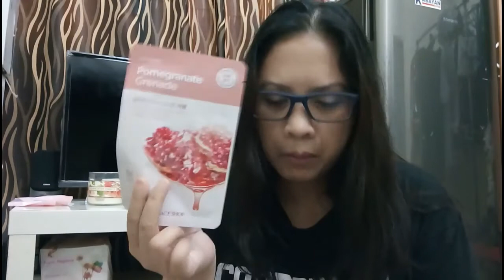Vlog 4: Favorite candles + meryenda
Hey guys! Welcome back to Wanderland :)

Today’s vlog: Favorite candles + meryenda

Thank you soooo much for watching. I hope to see you on my next vlog  God bless, everyone

Outro:
Won’t Go Away – Project song of my niece, Robyn, along with her classmates (Rianne, Ella and Cyrille)
Musical Arrangement and scoring: My youngest brother, Peter 